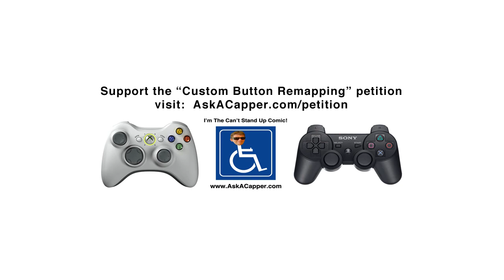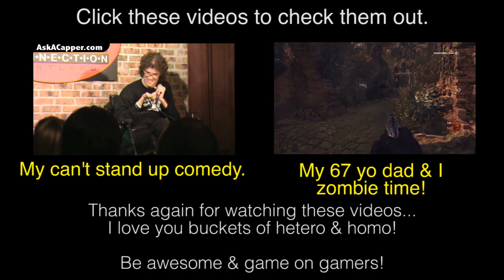My Guide to Der Riese - Rezurrection Map Pack for Black OPs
Here are links to my stuff reviews and rating appreciated help me get seen.

Delivery System (songs I made while using Acid sony Acid that is) they kinda suck

Developers who support remapping PLEASE DROP BY THEIR CHANNEL & POST A COMMENT!